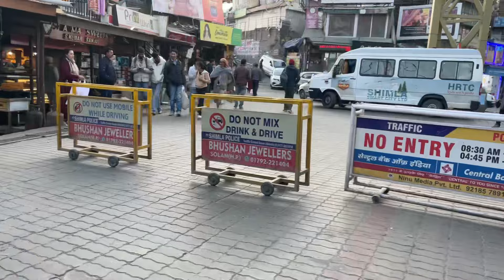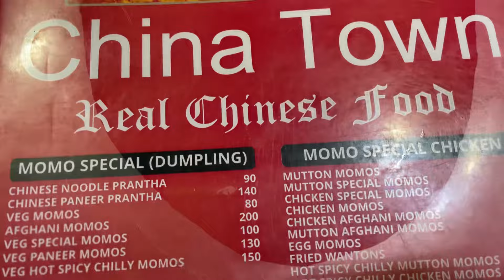MORISON is Back with new vlog || SHIMLA IN WINTER || Google ad scenes pin yo I got 1st achievement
Bahut kuch hua life me
But finally haar nahi maani or
Ban gya YouTuber